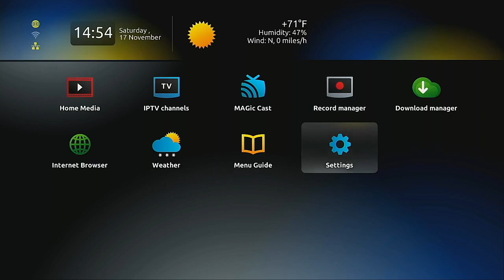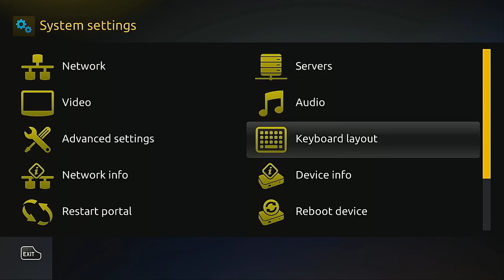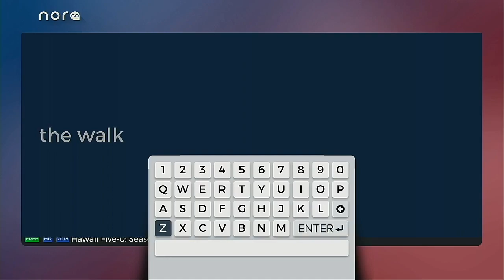How to Install NORA GO on MAG BOX Installation Instructions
Install the Nora Go TV Portal on your Magbox device.